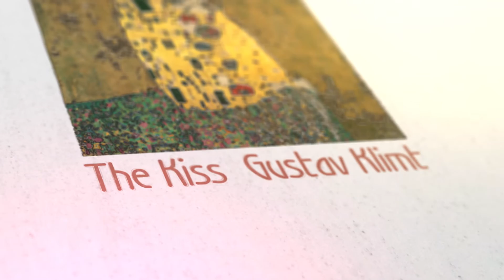Kezzyn "KLIMT OF THE STREETS"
for Public House Of Art /Nederland/
Actors:
 Sergey Galich
 Daria Belova
 Herman Ustrafeev
 Nikita Begletsov
 Ksenia Permyakova & David
 David Dugov
 Nikita Parfenov
 Natalia Parfenova
 Katherine Krupina
  Andrew Boroda
 Rodion Rudakov
 Alexey Tsygankov
 Sergey Korenkov
 Andrew Chunarev
 Demid Prosvirin

Photographer Andrew Kezzyn
Curator Yulia Aleksandrova
Art director Pinky Voo
Administrator Tatiana Chernyshova
Costume director Elena Zolotareva
Makeup artist Jeanne Sanzhak
Gaffer Alexander Shirshov
Assistent Andrey Chistyakov
Agent  Daria Donnik

Artist props I.R.A. Crimson
Artist props Lola Tornhem
Artist props Kotorina Koto
ThornHem studio

Backstage directo Olesya Nushtaeva
Backstage operator Vitaly Vlasov
RiR studio

SPecial thanks to Aleksandra Novojilova & ICS - Art Materials

Special thanks to Valery Pozdeev for the apartments